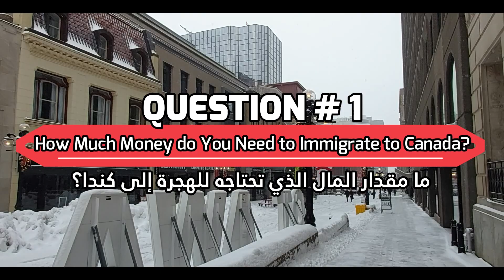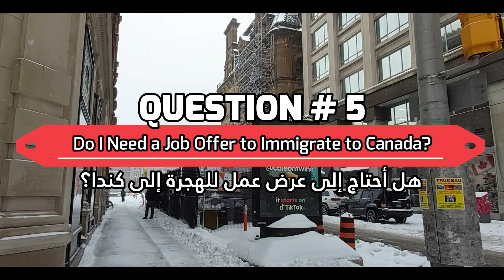الأسئلة الشائعة حول الهجرة إلى كندا - Canada Immigration FAQ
فيما يلي مجموعة من الأسئلة الشائعة حول الهجرة الكندية
The following is a compilation of Frequently Asked Questions about Canadian immigration:

ما مقدار المال الذي تحتاجه للهجرة إلى كندا؟
How Much Money do You Need to Immigrate to Canada?
ما هي متطلبات الهجرة الى كندا؟
What are the Requirements to Immigrate to Canada?
ما هي أسرع طريقة للهجرة إلى كندا؟
What is the Fastest Way to Immigrate to Canada?
ما هو الحد الأقصى للسن للهجرة إلى كندا؟
What is the Maximum Age for Canadian Immigration?
هل أحتاج إلى عرض عمل للهجرة إلى كندا؟
Do I Need a Job Offer to Immigrate to Canada?
هل يمكنني العمل في أي مكان في كندا؟
Can I Work Anywhere in Canada?
هل يمكنني إحضار عائلتي إلى كندا؟
Can I Bring My Family to Canada?
ما هو المقيم الدائم؟
What is a Permanent Resident?